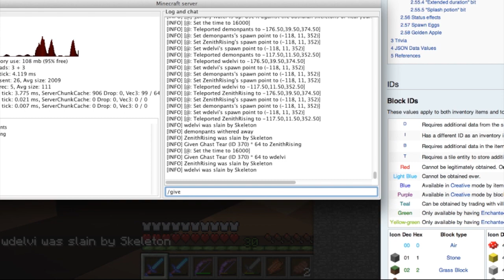Ep 7 - FIXING THE WITHER - Herobrine pt 5/5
FINALLY! After a long YouTube misban induced hiatus, Bad Enough Dudez is back and me and the bros finally finish Hypixel's adventure map HEROBRINE'S RETURN!

Tune in soon for some in-development indie games we have lined up.